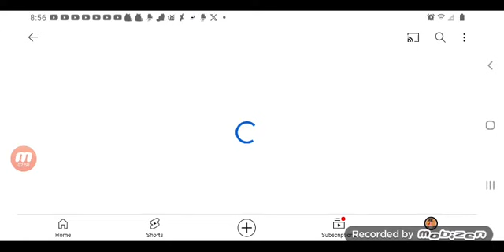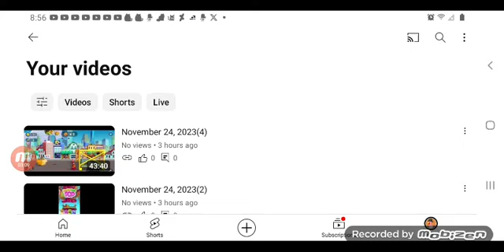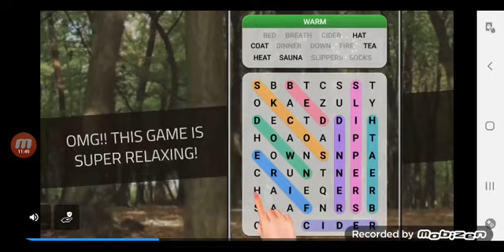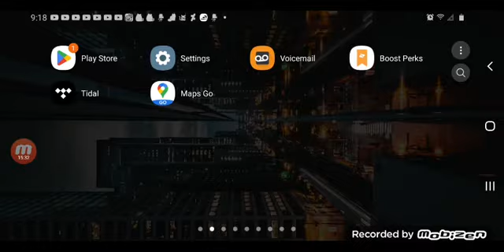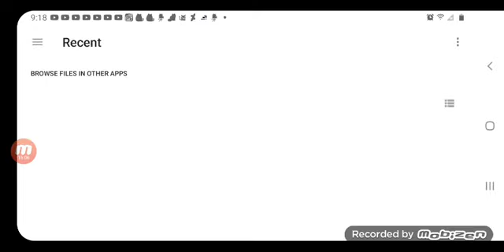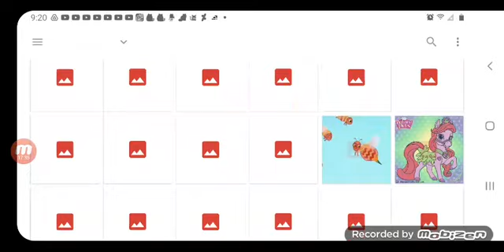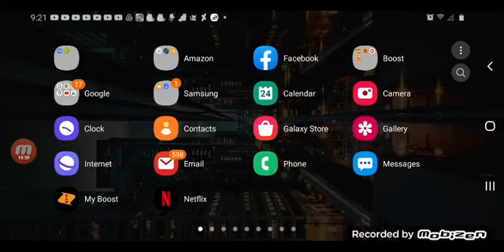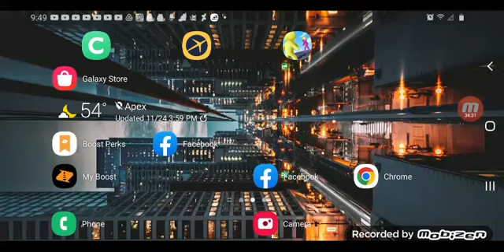April 1, 2024(1)